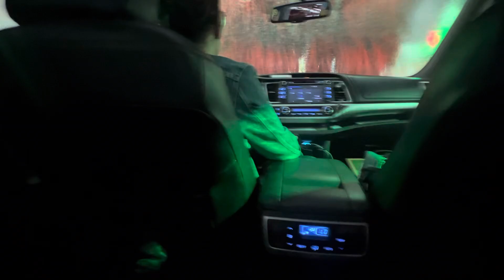Car wash incident